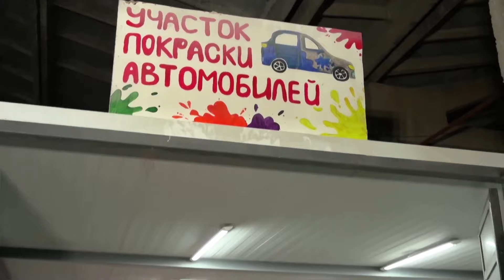Ретро-транспорт: смотрим винтажные машины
Прогулялись по музею винтажных машин! Каких красоток здесь только нет: множество цветов, уникальные марки и даже автомобили, которые запомнил кинематограф! А еще собственная точка реставрации. Поговорили с сотрудниками музея, с чего началась история коллекционирования ретро-транспорта и как происходит реставрация.

А еще среди экспозиции Саша Елютина нашла свою любовь из детства – «Чайку». Только посмотрите на эти эмоции!